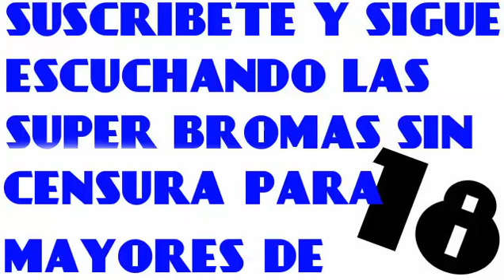SACAME LA BABA DE NOPAL!! TERMINACION FELIZ panda show internacional